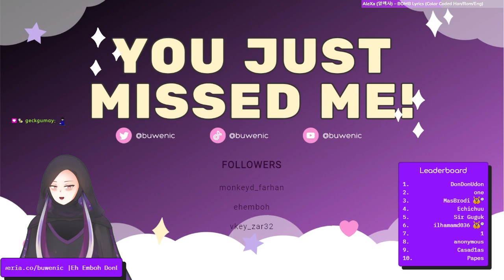FIRST RUN! Forbidden Lands, and The Things I Did for Nagakiba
I usually stream on weekdays at 7:30PM GMT+8 on